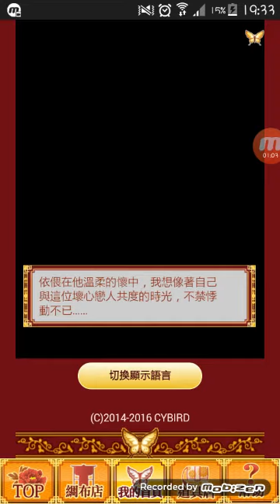親愛的他養成計畫~溫柔夏津篇~